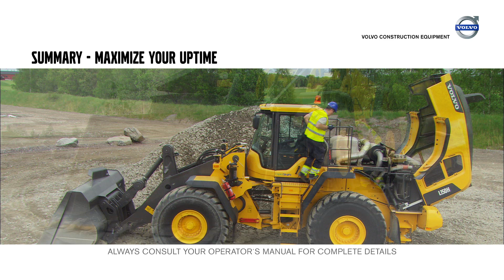Maximize your uptime – Volvo Wheel Loaders H-series – Basic operator training – 10/11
To maximize the uptime of your Volvo Wheel Loader, make it a habit to do a walk-around and check the machine’s brake system and engine. Keep track of the Diesel Particulate Filter and start the regeneration process whenever the display alerts you to do so.  However, don't allow a regeneration if the machine is in a flammable environment. The regeneration can be postponed to be able to move the machine to a safer area.

Visit the playlist "Volvo Wheel Loaders H-series – Basic operator training" for more instructions.

Please note: This movie is not a substitute for the Operator's manual. IT IS COMPULSORY TO CONSULT THE OPERATOR'S MANUAL FOR COMPLETE DETAILS.

Want to know more about our wheel loaders?